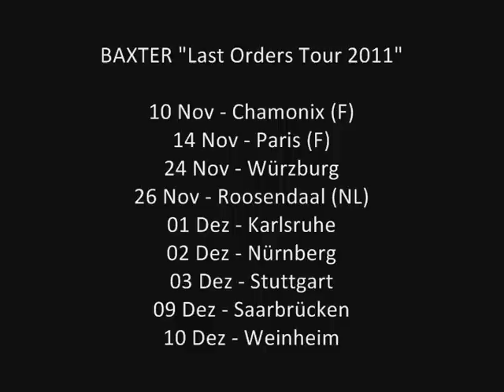BAXTER - Roosendaal Heksenketel.wmv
BAXTER "Last Orders Tour 2011"
Roosendaal Heksenketel
Summertime